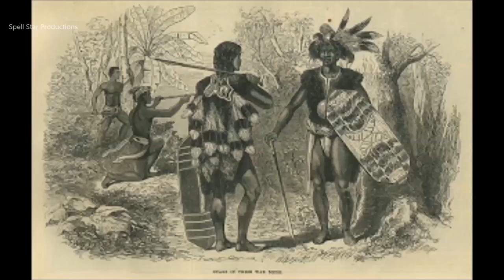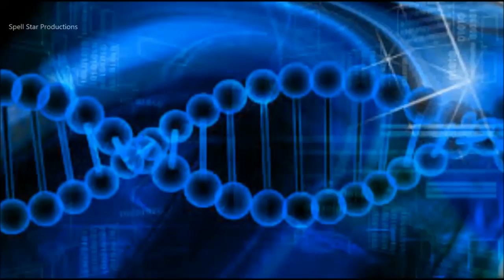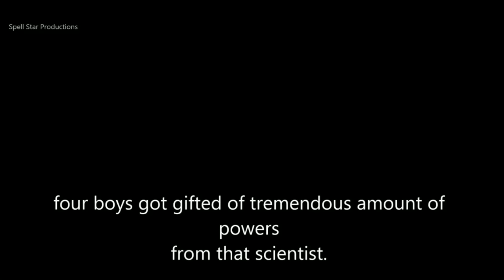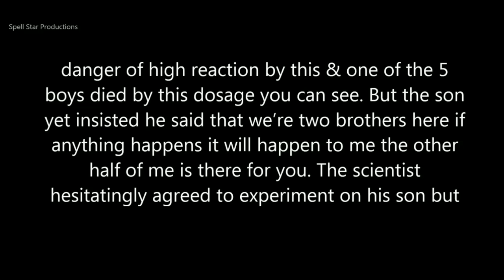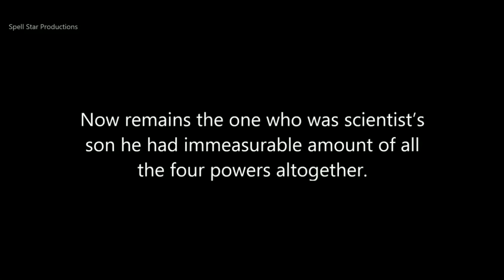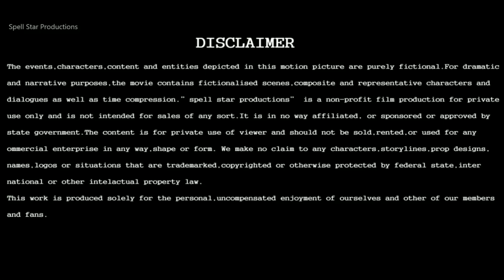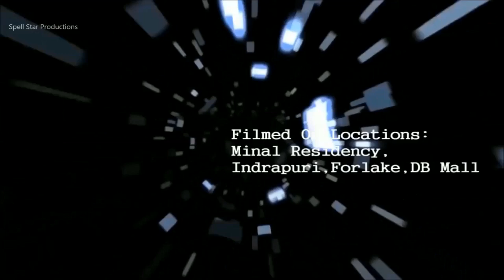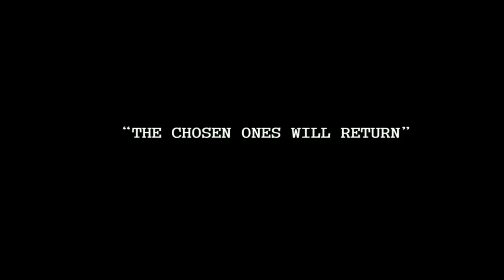Vengeance Of The Chosen Ones | Movie (HD)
So, guyz finally they have arrived "The Chosen Ones" battling it out with "The Destroyer".

"vengeance of the chosen ones"

A 'Fantasy Fiction' by 'Spell Star Productions'

Reach Us-